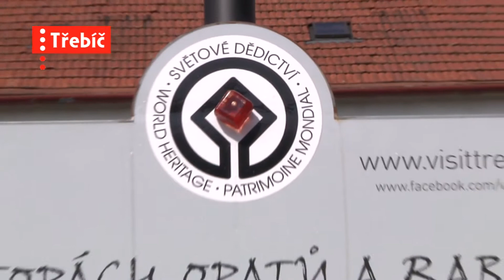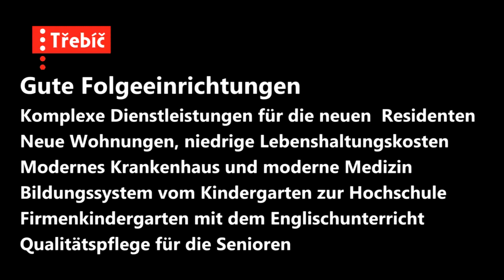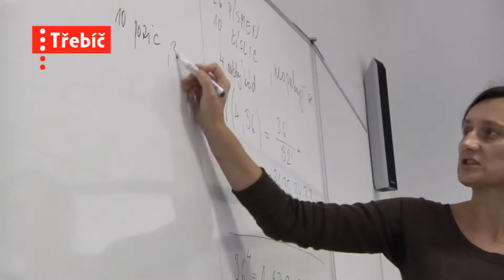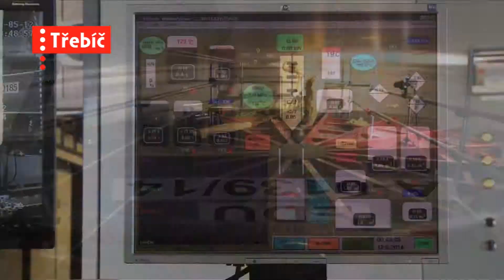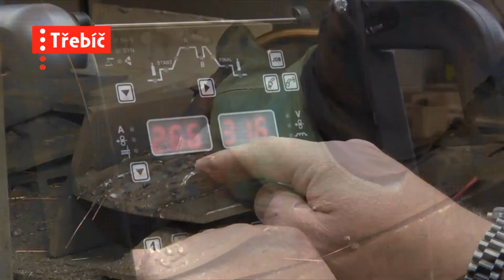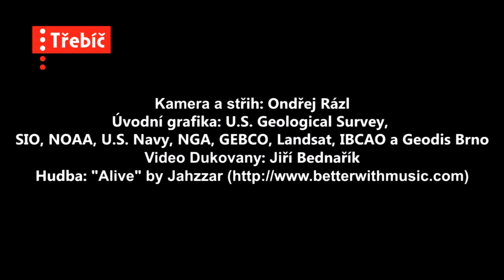Třebíč - propagační video - NJ